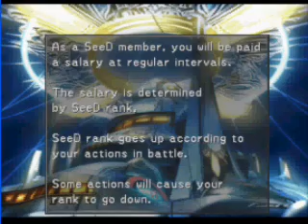Let's Play Final Fantasy 8 011 - SeeD Score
We pass with good results! A perfect score! Don't forget to get the Battle Meter.